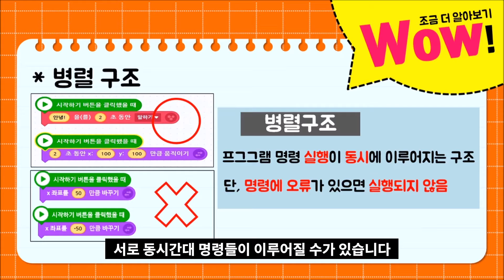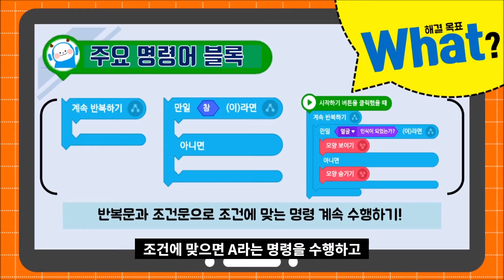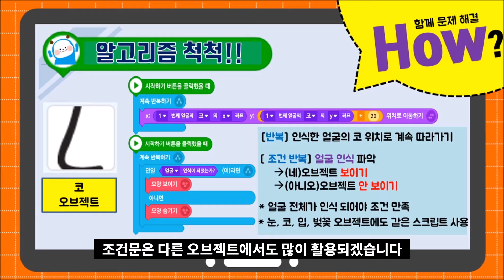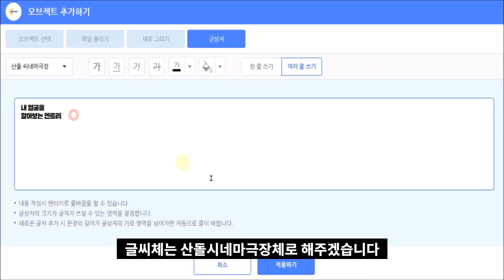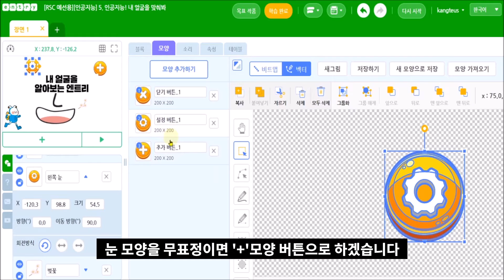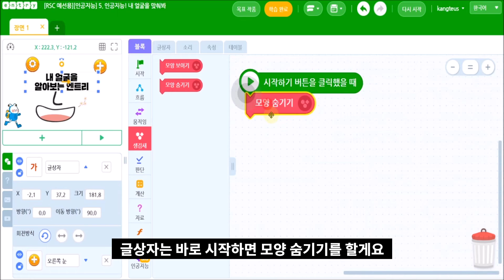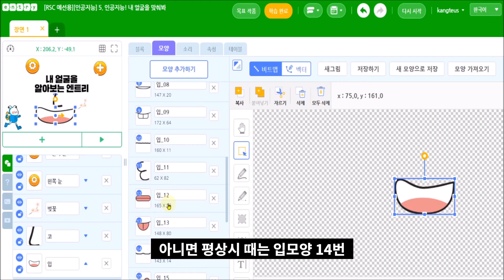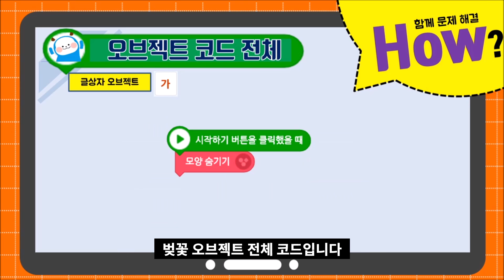AI-05 인공 지능! 내 얼굴을 맞춰봐!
RSC 대회용 엔트리 인공 지능 강의 영상입니다.